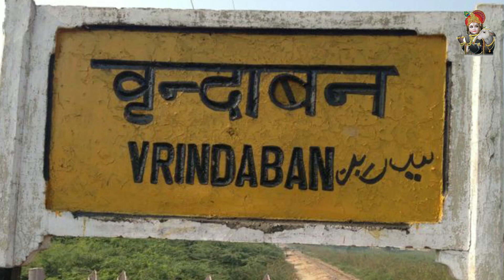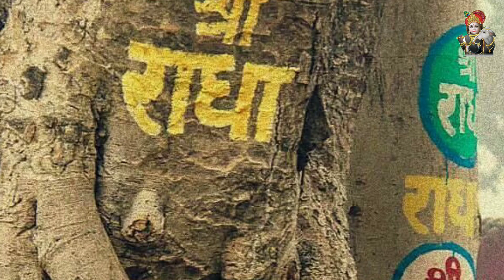अगर यह नहीं तो कहां है असली वृंदावन? || "वृंदावन का इतिहास" || History of Real Vrindavan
इस वीडियो में वृंदावन के बारे में संपूर्ण जानकारी दी गई है असली वृंदावन कहां पर स्थित है यह भी बतलाया गया है एवं यह जो वृंदावन है इसकी जो अंदर की खूबसूरती है वह भी बताया है कृपया वीडियो को अंत तक देखें देखकर आनंद की प्राप्ति होगी अच्छी लगे तो मित्रों के साथ शेयर करें इसी तरह की वीडियो देखने के लिए हमारे चैनल बज आस्था को सब्सक्राइब कर लें धन्यवाद

4. कंस का किला हुआ करता था कंस का महल, कंस किले के बारे में संपूर्ण वर्णन

मथुरा वृंदावन गोवर्धन बरसाना आदि ब्रिज के किसी भी क्षेत्र में किसी भी तरह की सेवा कराने के लिए आप हमें हमारे व्हाट्सएप पर कांटेक्ट कर सकते हैं हमारा नंबर है 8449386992.